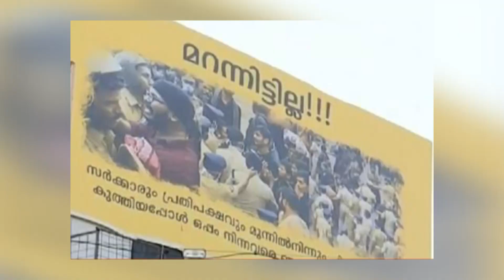ഇനിയും നേരം വെളുക്കാത്ത കര്‍മ്മസമിതി; നാട്ടുകാര്‍ സമാധാനമായി ജീവിക്കുന്നത് സഹിക്കുന്നില്ലല്ലേ